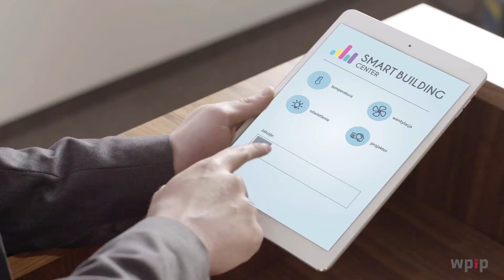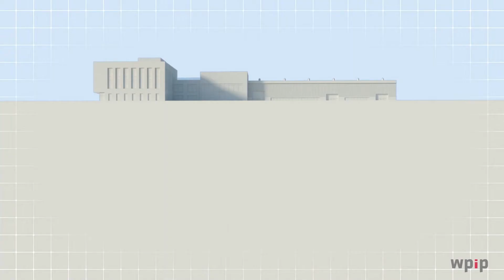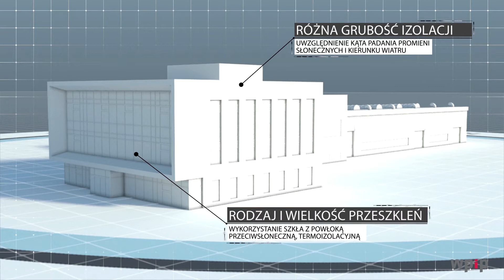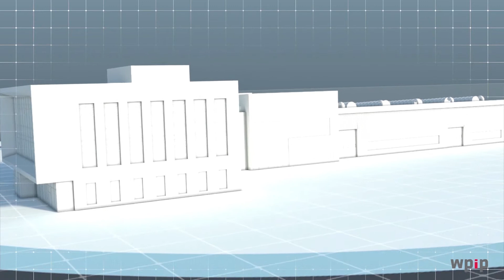Smart Building Center - siedziba WPIP (pl)